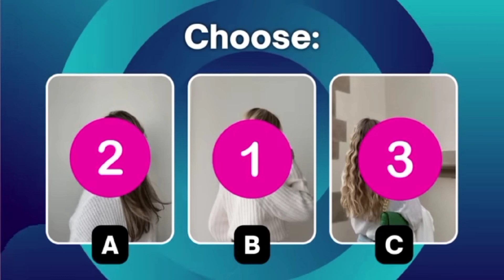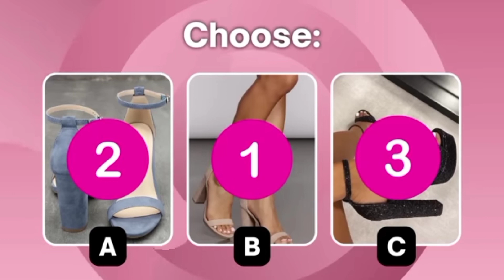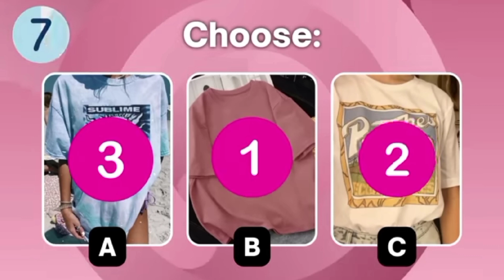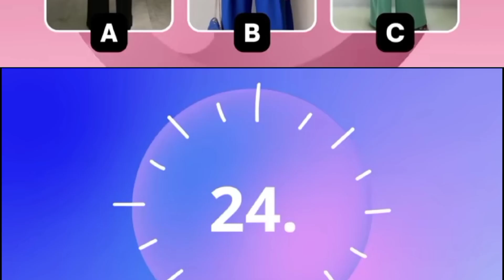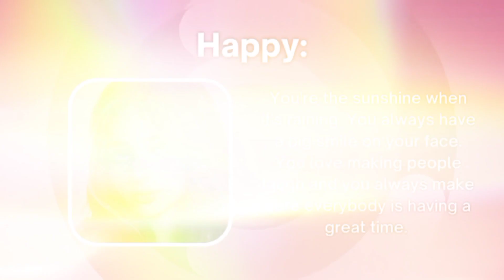WHAT GIRL ARE YOU? CHOOSE QuizCLOTHES AND FIND OUT!